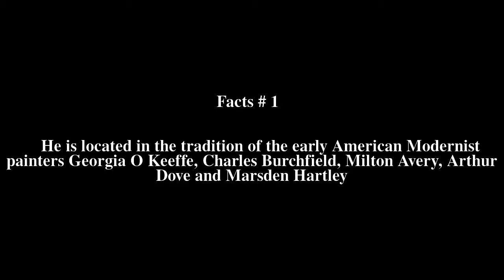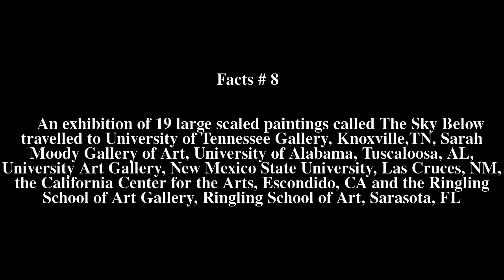Gregory Amenoff Top # 12 Facts